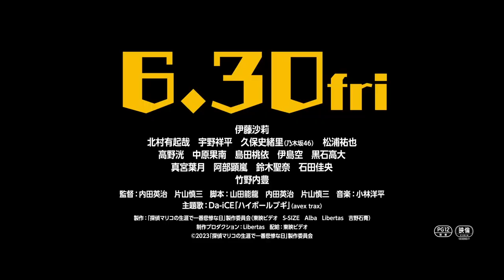Life of Mariko in Kabukicho (2023) 探偵マリコの生涯で一番悲惨な日 - Movie Trailer - Far East Films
Starring: Sairi Itoh (伊藤沙莉), Yutaka Takenouchi (竹野内豊), Yukiya Kitamura (北村有起哉), Shohei Uno (宇野祥平), Shiori Kubo (久保史緒里), and Yuya Matsuura (松浦祐也).
Director: Eiji Uchida (内田英治) and Shinzo Katayama (片山慎三).